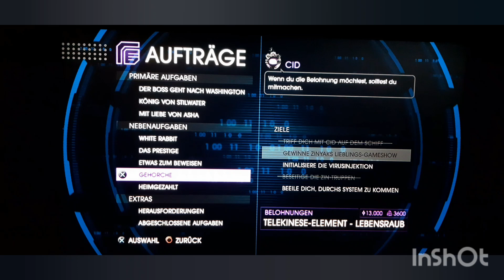Lets Play Saints Row 4 [Teil 41] Es Funktioniert alles Wunderbar... nein wirklich 😉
Hier der nächste Teil von Saints Row 4 [Teil 41]

Das war irgendwie nicht mein Tag, in der nächsten Aufnahme wird es besser!🤓👍🏻

Liebe Grüße eure Thorfinna 💕